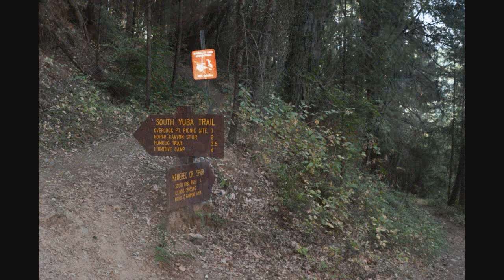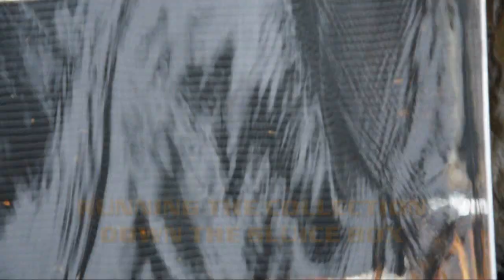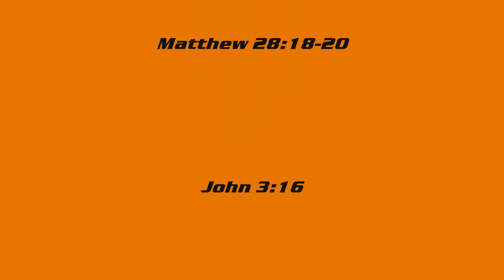Gold Mining On The Yuba River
Gold Mining On The Yuba River The Ancient American River, Ancient Yuba River, Ancient Calaveras River, Ancient Mokelumne River, Ancient Tuolumne River, Ancient Magalia Channel, Ancient Intervolcanic Cateract Channel, Ancient Intervolcanic American River and the Ancient Jura River (from the Jurassic Period), are plotted in detail on Big Tens California Gold Map 5. The present-day rivers bearing the same names as their ancient rivers are also shown.

The Ancient Rivers of Gold in northern California are from the Tertiary Period. The Tertiary rivers existed millions of years ago and many of them had large quantities of gold within their gravels. Because of that, they are known as the "Ancient Rivers of Gold." Each ancient river is discussed below.

Information on this page is based on the classic work of Waldemar Lindgren of the United States Geological Survey and by study of Big Tens California Gold Map 5, which shows the relationship of the ancient rivers to landmarks, such as roads, creeks and towns in the region.

These now-dry Tertiary rivers are thought to be a prime source of the gold found in many of the rivers and streams of the Mother Lode region of northern California. The ancient rivers are discontinuous and sometimes follow tortuous routes. They have been altered by volcanic activity, erosion, and in some instances portions of the rivers have been covered by lava. Much of the region underwent extreme volcanic eruptions. Volcanic flows have been found up to 4,000 feet deep. Volcanic flows were up to 60 miles in length. Portions of an ancient river may be found at ground level or near the top of a mountain, or on the side of a mountain, or buried.

Early prospectors found portions of the ancient rivers and worked them for their rich gold content. Later, mining companies used hydraulic mining or drift mining techniques to recover the gold. In hydraulic mining, water under pressure is directed to, for example, the side of a ravine to dislodge the gravels and send the material to the sluices where the gold is recovered. The equipment that was used (called a "monitor" or "giant") was similar to a very large hose nozzle.

Geologic reports speak of gravel deposits up to 250 feet deep with gold deposits interspersed at various levels within the gravels. Some of the gravels of the ancient rivers of gold have been cemented together over time. Smaller materials between the larger gravels have bound the larger gravels together. Drift mining is used in those instances to follow the channel underneath the volcanic covering. In drift mining, tunnels are driven in bedrock underneath the channels and when the channels are reached, the richest stratum, resting immediately on the bedrock, is extracted by underground mining methods and then washed at the mouth of the tunnel.

Many miles of the ancient rivers are still un-worked and may be very rich in gold.